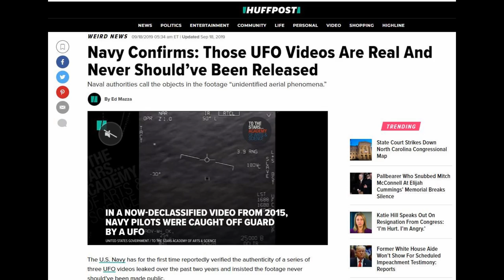"Element 115" - The Sugar Clouds - Music Video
Eerie music video - UFO-Electro side project created while the band works on their next full-length record.

Lyrics:

Dorian's eye is full of birds
Teledan speaks without using words
Moving through space with a new propulsion
Only four light years to reach the next sun

Electromagnetic meta material wave guides
Quantum communications from both sides
Reaching inertial mass reduction
Element 115 production
Element 115 production
Element 115 production